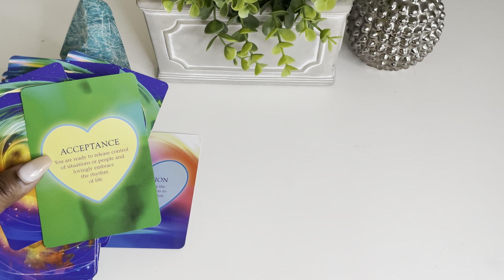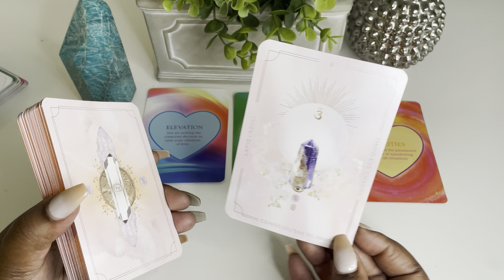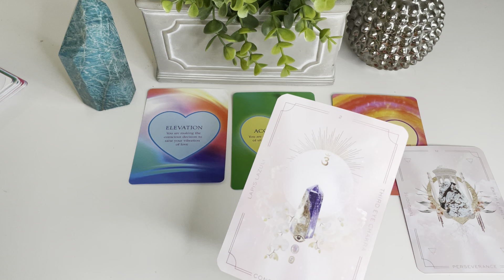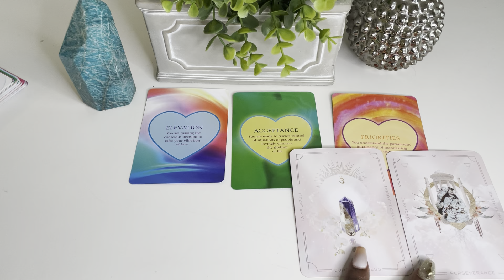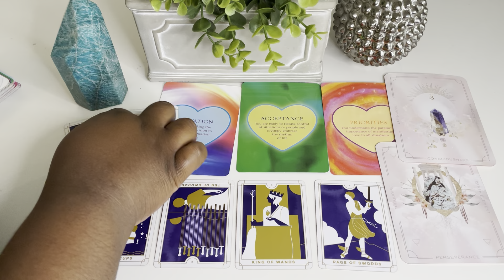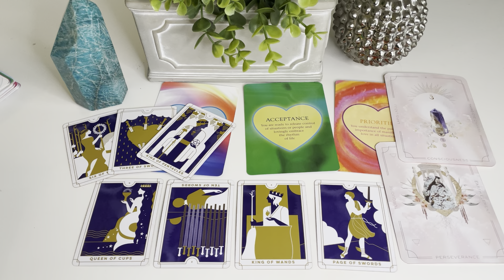If You’re A ♈️ARIES THIS Is For YOU!!!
This is a tarot card reading for the zodiac sign Aries. this channel is about making tarot easy to and to navigate in life via the tarot.

My Favorite Tarot/Oracle Decks:
 Arcanum tarot
Butterfly Oracle Cards
 Mystic Mondays
Smith Waite Tarot Deck
 Prism Tarot